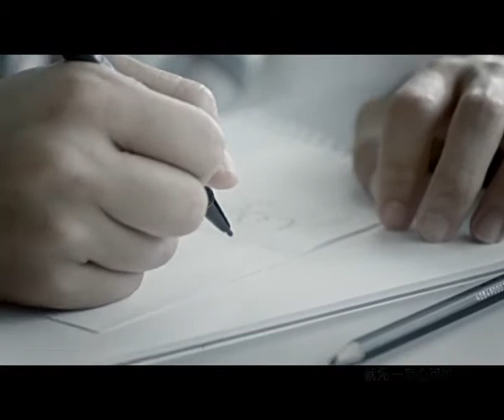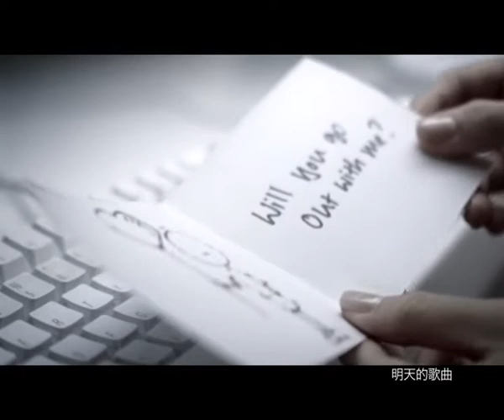NDP 2008 Clip 2 - Qing Kong Wan Li